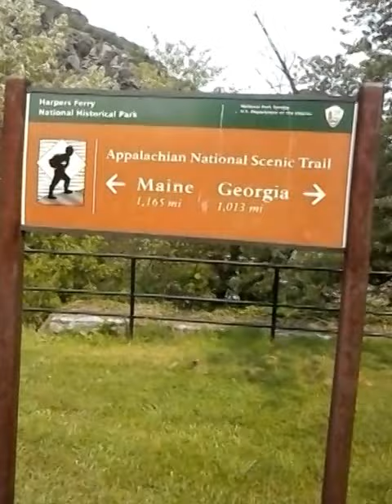Appalachian Trail, and train at Harpers Ferry, WV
It's meeeeeeeeeeeee again!!!